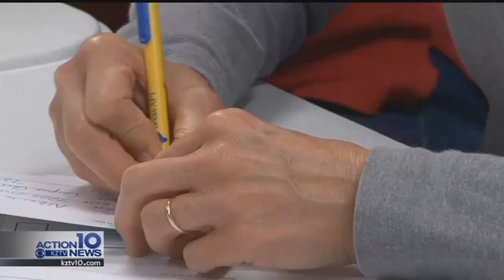Local teacher's union against arming teachers